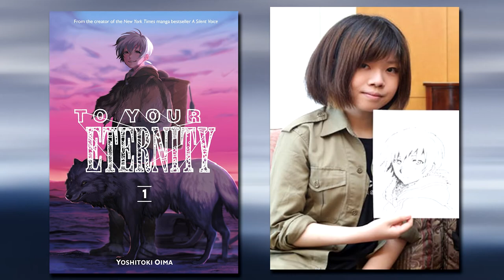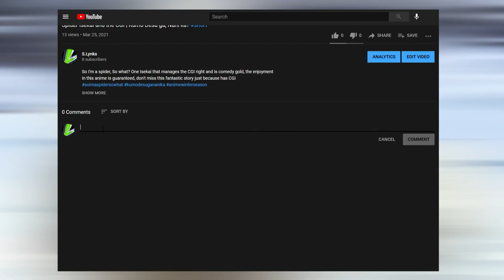"A Silent Voice" Author Next MASTERPIECE! | To Your Eternity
I'm here to tell you about my “To Your Eternity” reaction an anime that really has been drawing a lot of attention, so let’s begin! So basically yes, this anime it’s the journey of him trying to understand the world he lives in, and the stories that the rest of the characters are dealing with. I admit that OST is incredible. It really lifts up the scenes as for the story, the opening is amazing, a banger song and visuals. The original source, a.k.a. The manga is written by "yoshitoki ōima" and if you are not familiar with her, let me tell you that she wrote one of the best manga out there, called "A Silent Voice”. Now with that in mind, this anime is made by "Brain Base" the same studios that made "Baccano!", "Durarara", "My Teen Romantic Comedy SNAFU" and a bunch more!

✍️📄What Is This Video About📄✍️:

In a mysterious universe, an Orb was released into the world, an Orb with the ability to change shape in response to anything it touches, when it was released to earth the first thing that changed shape was a rock, when the snow started to fall by coincidence a badly wounded wolf dies on top of the rock causing it to take the shape of that wolf even with the wounds it had. And with that his story begins. While the premise doesn't feel all that appealing, believe me when I tell you that this turns into one hell of a story. But before I go on with spoilers let me tell you why you should give at least the first episode a chance.

The original source, a.k.a. the manga, is written by "yoshitoki ōima" and if you are not familiar with her, let me tell you that she wrote one of the best manga out there, called "A Silent Voice", which if you have seen or read it, she is an amazing writer with the power to change the perception of the characters and write their development in a unique and fascinating way. Now with that in mind, this anime is made by "Brain Base" the same studios that made "Baccano!", "Durarara", "My Teen Romantic Comedy SNAFU" and a bunch more! So in a few words, this is an anime with an amazing writer and amazing studios. So even if you don't feel attracted to this anime check out at least the first few episodes, and if you've already watched the first episode wait don't leave! Comment what you think because now it's time to talk about this episode.

Learning is really the main theme in this show, in terms of learning how the world is and how the world really is, on one side the main character learns sensations like pain and basic things like eating, and on the other side we have the boy who has to learn the harsh reality that no one is coming home and he is all alone, so the collision of these two ideas makes it really interesting to watch, because we don't know if the main character can really understand the boy's feelings of sadness, because it doesn't even know how to do basic things and that brings us to the end of the episode. The fact that the main character could transform into the boy was because he could understand him in the most basic way.

Even though it's an amazing anime, it hasn't clicked with me yet and I'm not quite sure why. I really feel like it's a supernatural Slice of life, like I don't know what story to focus on or if anything will be relevant, that's why they tell you it's like a journey huh? I'm sure a lot of people will feel like me, but I'll keep watching it. Maybe something will click at some point and so will you, but you should also watch these videos, subscribe if you like the video, and I'll see you in the next one!